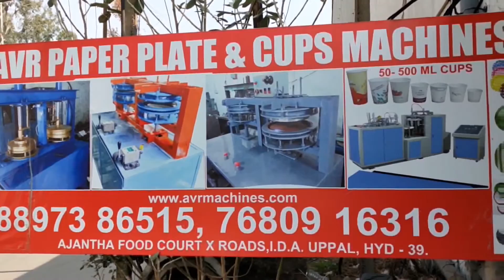Paper Plate Machine Paper Plate Making Machine Price